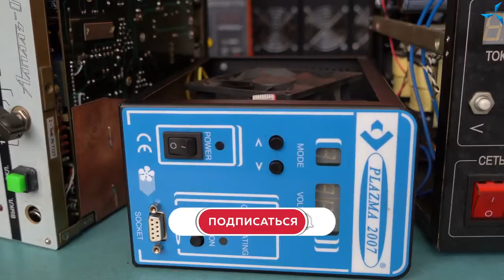Разбор конструктива источника питания многофункционального плазменного комплекса Проект «Совэлмаш»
📈Проект «Двигатели Дуюнова» успешно реализуется благодаря народному финансированию. В проекте участвуют более 25 000 инвесторов из 197 стран мира!

Теперь все желающие могут ознакомиться с его видом и границами на карте в рамках презентации площадки.
Мотор колесо Дуюнова - это Ваш гарантированный доход,💰💰💰

💎 "MinePlex Banking"  💲💲💲
Оплачивайте любые покупки по всему миру.
Снять наличные в банкомате.
Используйте криптовалюту везде, где работают платежные системы Visa и Mastercard.
Добро пожаловать в мир блокчейна!